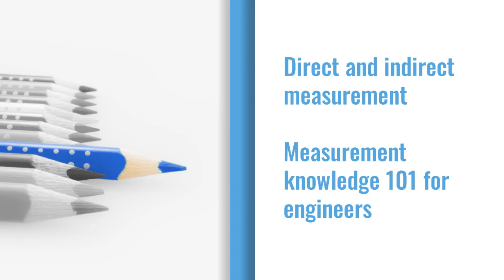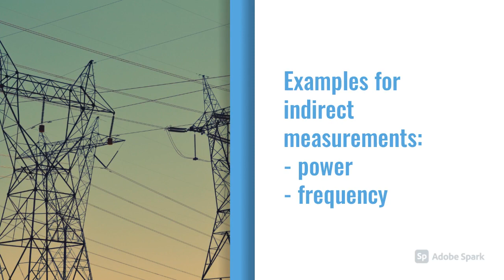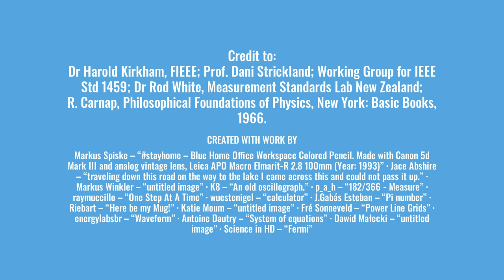Direct and indirect measurement - measurement knowledge 101 for engineers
Credit to
Dr Harold Kirkham, FIEEE
Prof. Dani Strickland
Working Group for IEEE Std 1459
Dr Rod White, Measurement Standards Lab New Zealand
R. Carnap, Philosophical Foundations of Physics, New York: Basic Books, 1966.